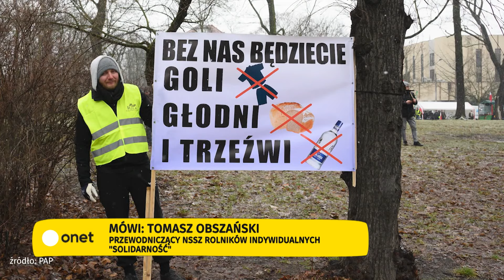Obszański: "Polskie rolnictwo nie ma wsparcia w polskim rządzie"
- Polskie rolnictwo nie ma wsparcia w polskim rządzie, który powinien walczyć teraz o polskiego rolnika, o polskie rolnictwo. Polska rolnictwem stoi, a dzisiaj polski rolnik przeżywa ogromny kryzys — stwierdził w programie "Onet Rano" Tomasz Obszański, przewodniczący NSZZ Rolników Indywidualnych "Solidarność".